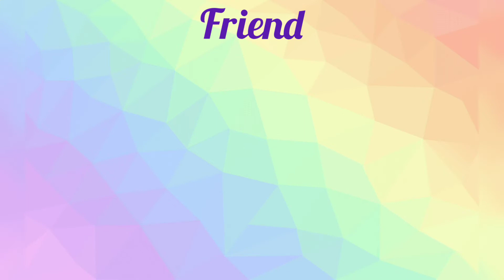an acrostic poem On friend#kids easy learning☘️